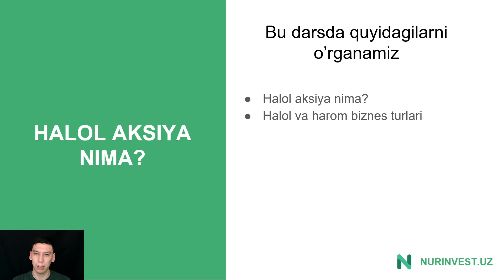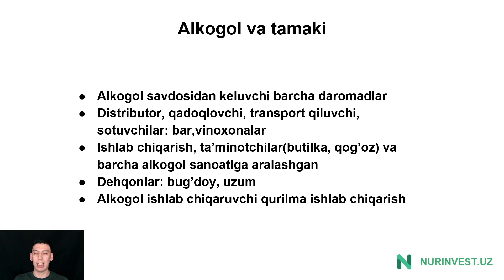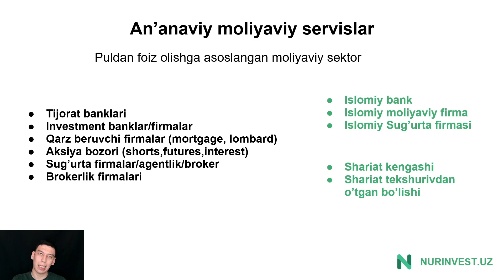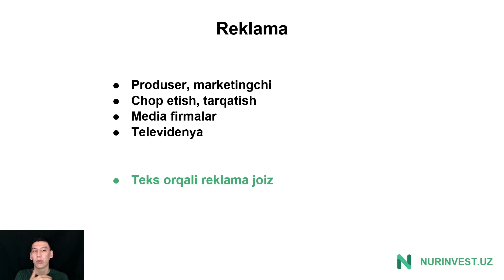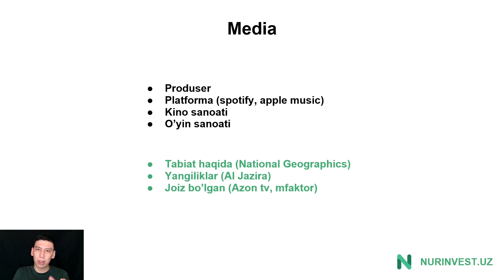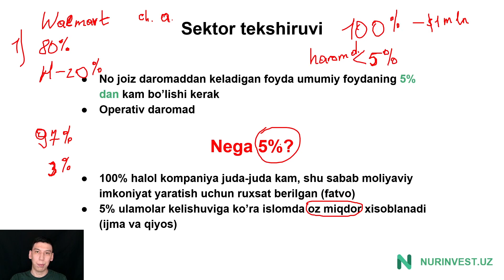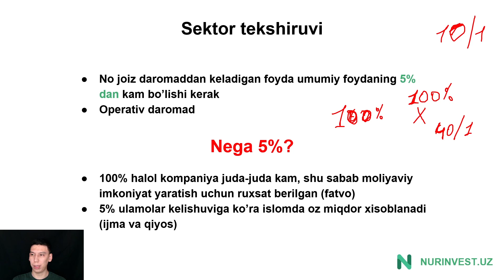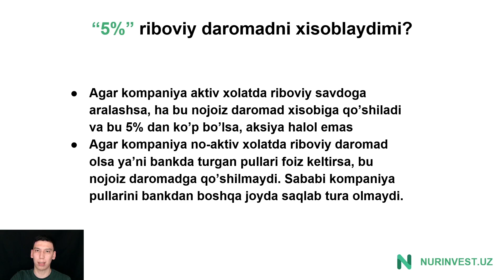Treydingdagi Halol Savdo - Aksiyalar - Treyding Bepul Darsliklari #6